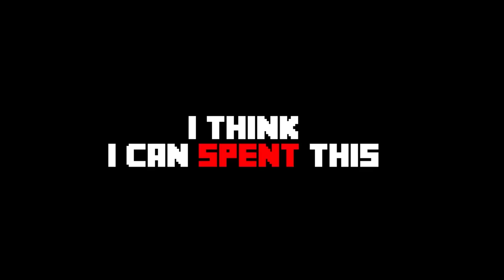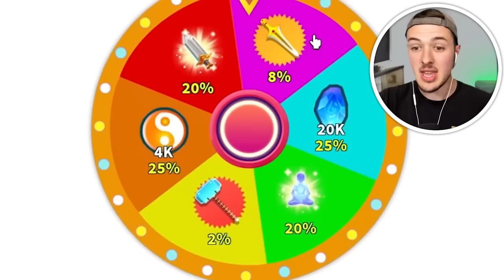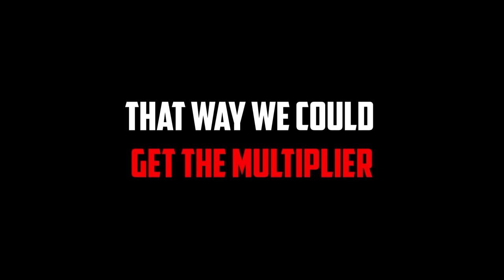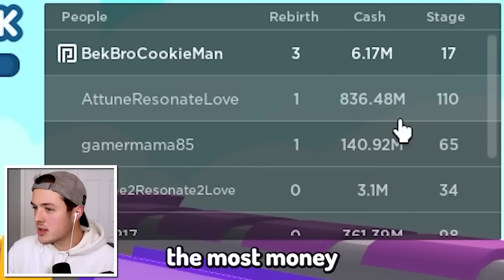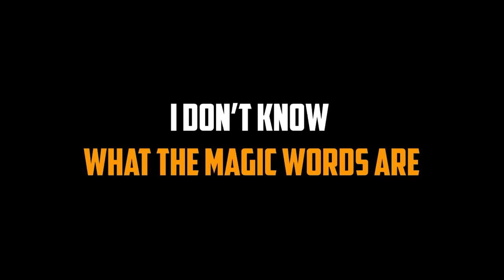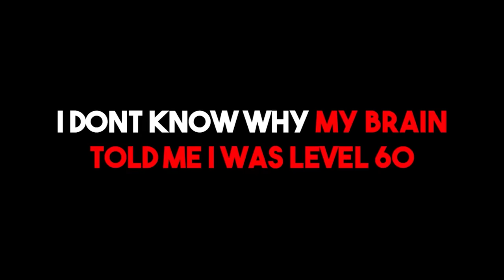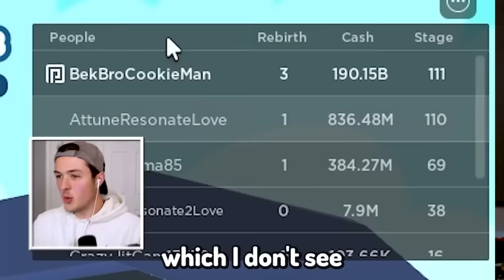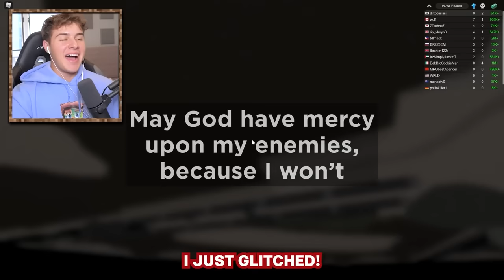UPGRADING NOOB to GOD WEAPONS in ROBLOX (world record)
UPGRADING NOOB WEAPONS to GOD WEAPONS in ROBLOX w/BeckBroPlays